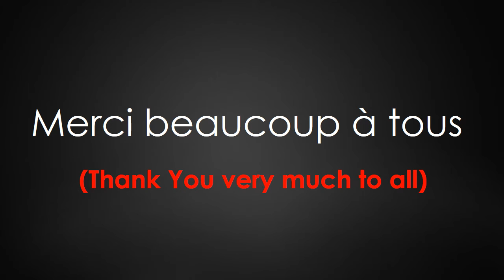How to say "Thank You Very Much to all" in French - Merci beaucoup à tous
In this lesson you will learn how to say "Thank You Very Much to all" in French. we use  "Merci beaucoup à tous" to say "Thank You Very Much to all" in French language.